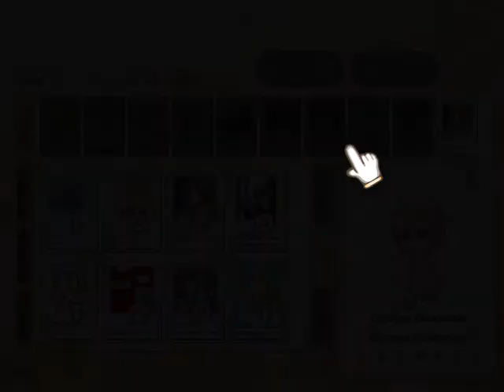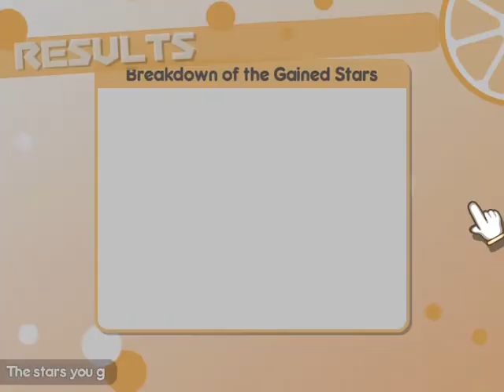QP ep1 original My Pudding 100% Orange Juice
PC Steam - 100% Orange Juice